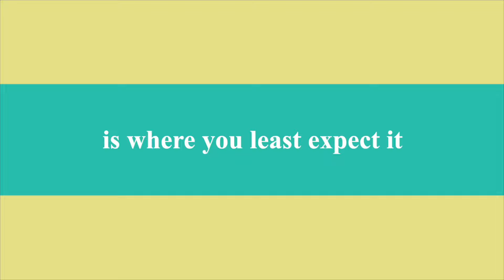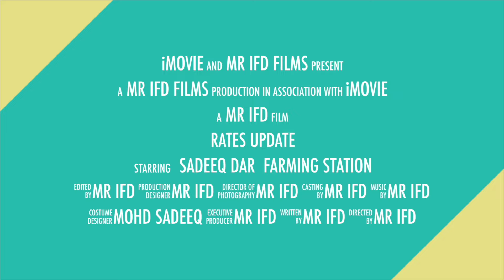Jammu Mandi ke rates ki video dekheye @farmingstation23 sadeeq dar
Jaaniye aajke taza sabziyoo ki rates seedhe narwal mandi se
Jammu Mandi
rates ki video dekheye
sadeeq dar